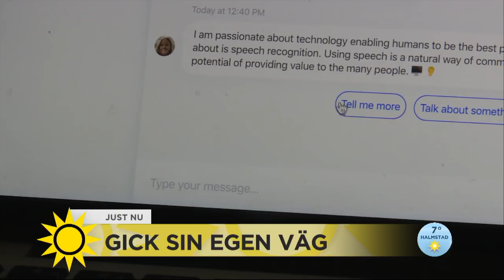Marias genidrag i jobbsökandet: "Som en intervju dygnet runt" - Nyhetsmorgon (TV4)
Nyhetsmorgon i TV4 från 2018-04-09: Trots att hon är ung och välutbildad hade Maria Blomberg svårt att få komma på jobbintervjuer. För att göra det lättare för arbetsgivarna gjorde  hon en som fanns tillgänglig för intervjuer dygnet runt. Första dygnet genomförde Marias bot 250 intervjuer och efter två veckor hade hon jobb! Karriärexpert Charlotte Hågård ger oss 5 tips för att få arbetsgivarna att hugga!